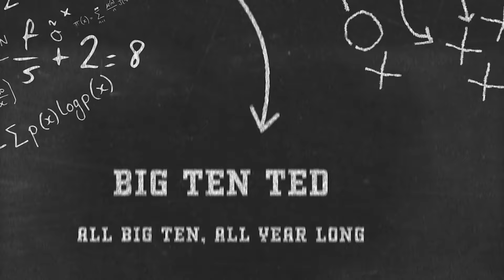Is Wisconsin STILL an ELITE Running Back Factory? (feat. @LockedOnBadgers )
For many years, the Wisconsin Badgers football program has established themselves as one of the top running back factories in college football, but with Phil Longo entering his 2nd year as offensive coordinator in Madison, and Braelon Allen in the NFL, will the Badgers continue their lineage of being a top running back school?